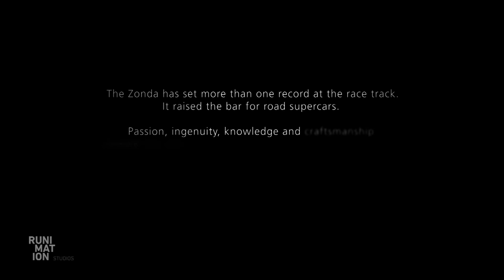Pagani Zonda R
The Pinnacle to automotive exotic!!! Track Focused Version.

Pagani Zonda is never shy of a drive at the racetrack, a fact that was proven numerous times in the past with records for production vehicles at the Nurburgring Nordschleife. With the input of its avid track focused customers, the Pagani team has created the Pagani Zonda R using bespoke engineering solutions to meet the performance demands for a trackday version of the highly popular Pagani Zonda F.

The central monocoque is made of a Carbon-Titanium composite, increasing rigidity while reducing significantly the weight. Bolted directly to the chassis is the Mercedes AMG 6.0 liter race derived V12 engine, with 750 hp and 710 Nm (560.6 ft. lbs) of torque. A direct throttle actuation via mechanical cable ensures immediate throttle response.

The Xtrac Magnesium cased dog ring gearbox combined with tha Automac Engineering AMT system performs gearshifts in 20ms, triggered by the drivers input on the paddles behind the steering wheel. A 12-way Bosch Motorsport traction control and ABS system allows the driver to fully adjust the settings while driving the Pagani Zonda R.

At the pits, each driver will be able to find a suitable setup thanks to a fully adjustable suspension and wing configuration. The effectiveness of the rear is matched by a complex new front bonnet, a masterpiece realised with the help of models by Ennegi, as well as the closed underbody and rear diffusor. Aerodynamic setups rage from a high downforce setting of 1,500kg to a 350kmh top speed setting.
Aspa forged AvionAl suspension components as well as machined structural ErgAl parts holding the engine and gearbox have been designed to reduce the weight of the overall car, Poggipolini Titanium screws are used on the whole car. These measures lead to a dry weight of 1.070 kg.

The interior has been designed to offer a perfect environment for the driver. The controls are limited to the indispensable, but the quality finish reflects the usual demanding Pagani standards. The bespoke Toora seats are FIA homologated and comply to latest HANS standards, five-point safety belts and a CrMo roll-cage assure the occupants' safety.

The people that is able drive this Pagani Zonda R will experience a level of performance on the track, that is simply not possible on the road. A power-to-weight ratio of 701 hp-per-ton will catapult them from 0 to 60 mph in less than 2.7 seconds, the Brembo carbon ceramic brakes ensure the car comes to a standstill even quicker.

The Pagani Zonda R is built in a limited production run and sold at a price of 1,460,000 Euro (2,089,219.95 USD) plus taxes, a performance machine, a track toy, a collectors item, a masterpiece signed by Horacio Pagani.

Technical Data

Engine
Type: Mercedes-Benz AMG - M120 - 12 cylinder V 60°, 48 valves; displacement 5987 ccm, dry sump
Max. Power: 750 hp (551 kW) @ 7.500 rpm
Max. Torque: 710Nm (523.6 ft. lbs) @ 5.700 rpm
Stroke: 80.20 mm
Bore: 89.00 mm
Traction control: 12 Stage - Bosch Motorsport traction control system
Intake: Single throttle bodies, mechanically operated
Exhaust system: Hydroformed Inconel, ceramic coated
Transmission: Longitudinal mid engine; rear wheel drive with self-locking differential
Gearbox: XTRAC 672 bespoke magnesium casing gearbox, 6 speed sequential dog gear change with Automac Engineering AMT system
Carbon ceramic brakes: 4 ventilated Brembo disks, hydraulic power brake 12 Stage Bosch Motorsport Race ABS
Discs
Front: 380x34 mm 6 piston caliper
Rear 380x34 mm 4 piston caliper
Wheels: Forged alloy APP wheels; 19" front, 20" rear
Tyres: Pirelli P Zero Zonda R: ant. 255/35/19; post. 335/30/20
Suspensions: 4 independent wheels with double A-arm; Forged Avional suspension arms; pull rod helical springs and Öhlins adjustable shock absorbers
Structure: Central carbon-Titanium chassis, Engine is a stressed member; front and rear Cr Mo space frames; bodywork carbon fiber MD System
Dimensions
Length: 4886 mm (192.36 in)
Width: 2014 mm (79.29 in)
Height: 1141 mm (44.92 in)
Wheelbase: 2785 mm (109.64 in)
Dry weight: 1070 kg (2359 lbs)
Safety: Roll cage in Cr Mo steel; carbon fibre seats HANS compatible; five point harness
0-100 km/h: 2.7 sec
Top speed:  350 km/h (217.48 MPH)
Weight-to-Power ratio: 1.43 kg/hp